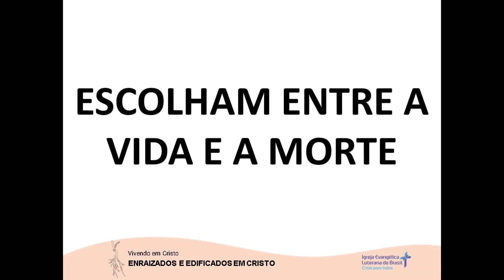ESCOLHAM ENTRE A VIDA E A MORTE (10/02/2023)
Devoção de autoria do Rev. Remi Lauri Honze disponibilizada no site da Hora Luterana.